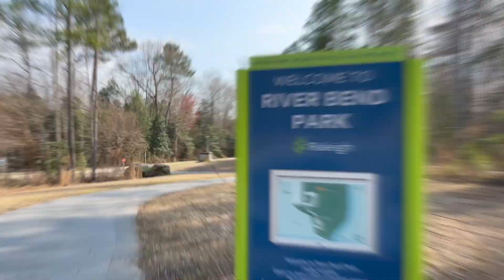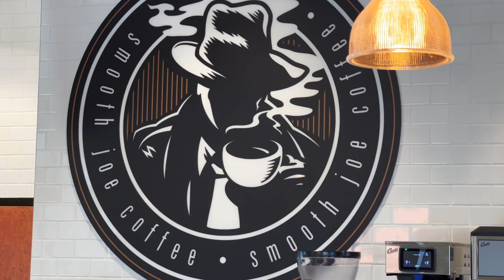5208 Influence Way Video Tour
Don't wait for new construction, this gently used, energy efficient, move-in-ready home is AVAILABLE TODAY!

5401 North is a large mixed-residential development perched right at I-540 for commutes that features a pool and playground, parklets and rear-entry garages, a coffee shop, brewery and childcare, access to the Neuse River Greenway as well as walkability to Wake Tech's North campus. Elementary and Middle schools are in the neighborhood! This home features a main floor guest suite with full bath, a large owner's suite with upstairs laundry, a deep garage with EV hookup already installed and a private screened porch. The upgraded kitchen features high-end stainless appliances and quartz tops over an eat-up peninsula and separate island. Just-built by Lennar, construction and materials used will ensure a long cycle of maintenance-free living.